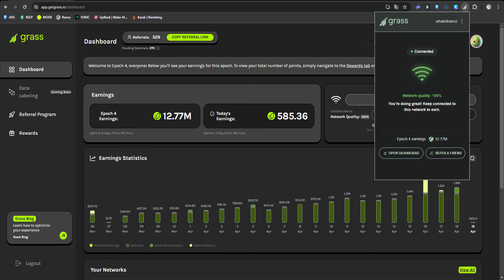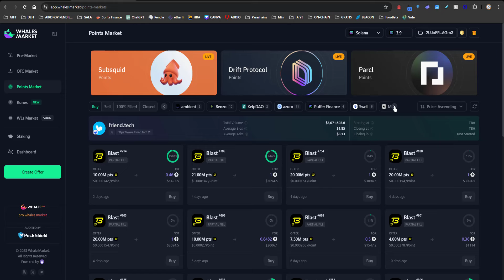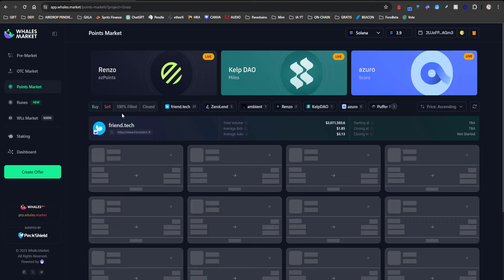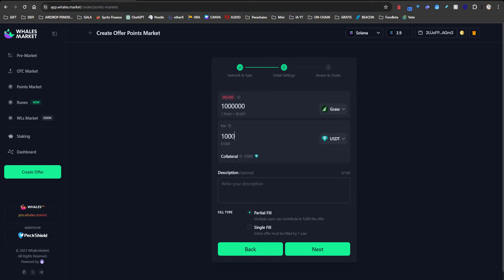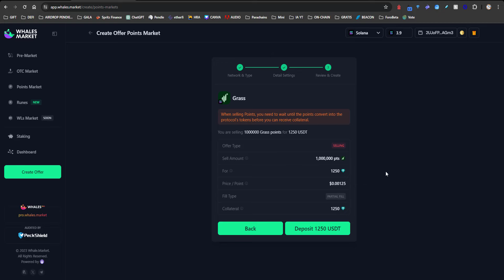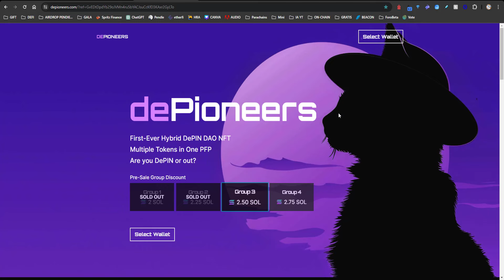🏆¡APURATE: HACK SECRETO para $GRASS! (ESTRATEGIA para farmear el AIRDROP) 2024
Un airdrop de criptomonedas es cuando una empresa o proyecto distribuye de manera gratuita tokens o monedas digitales a una cantidad específica de personas. Esto puede hacerse como una estrategia de marketing para promover la criptomoneda o como una forma de recompensar a la comunidad de usuarios existente. Los airdrops suelen requerir que los participantes cumplan con ciertos criterios, como tener cierta cantidad de una criptomoneda específica en su billetera digital, seguir en redes sociales o registrarse en una lista de correo electrónico.